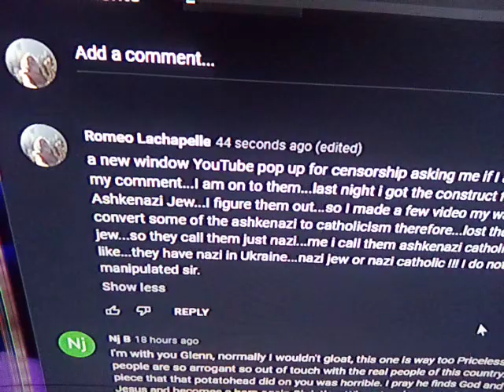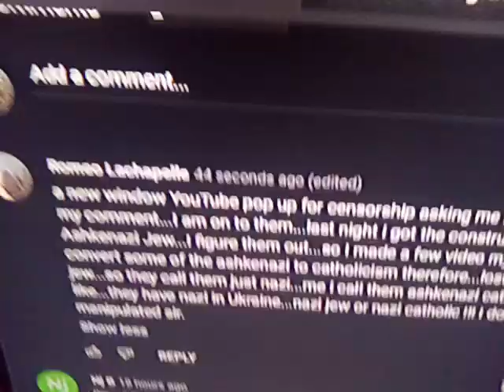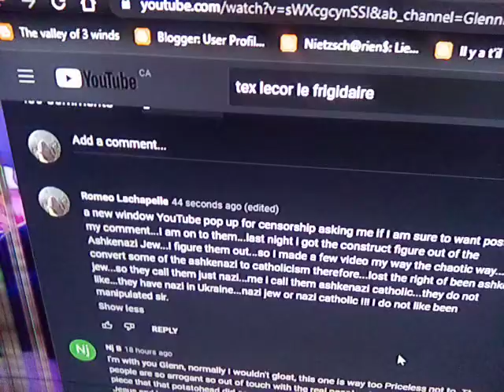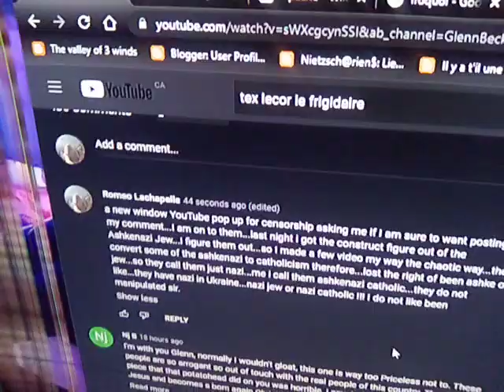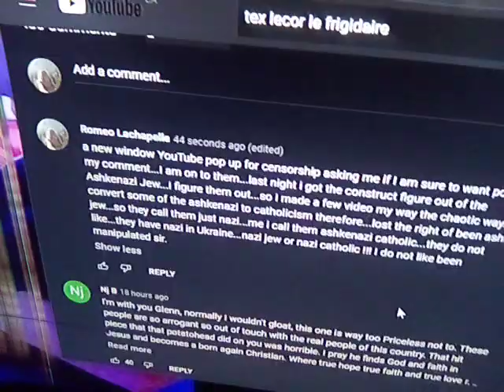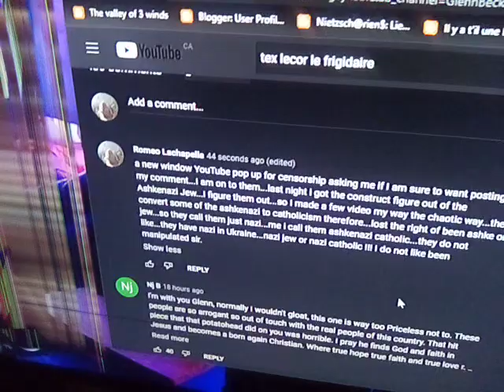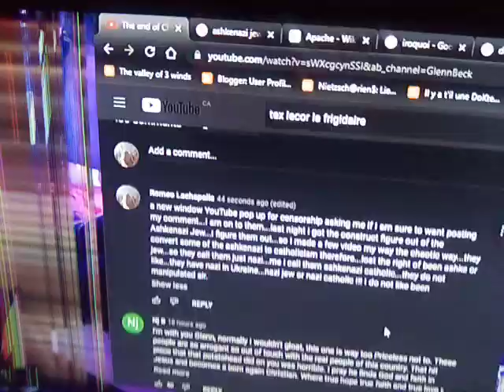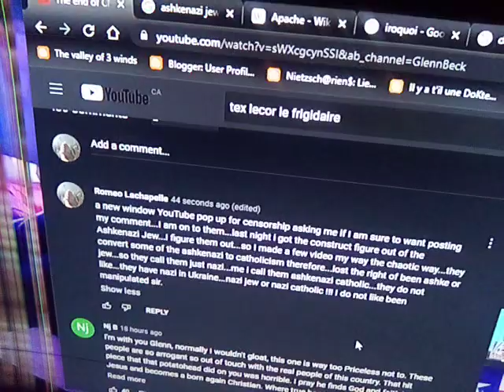Next stop stage, tu m,ènarve pas l,enfant roi societyπ°+1~